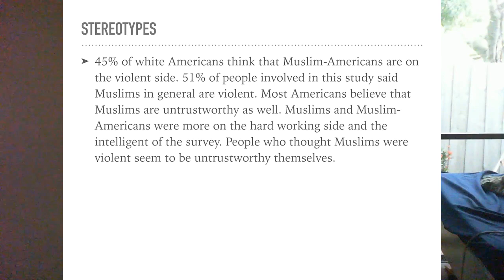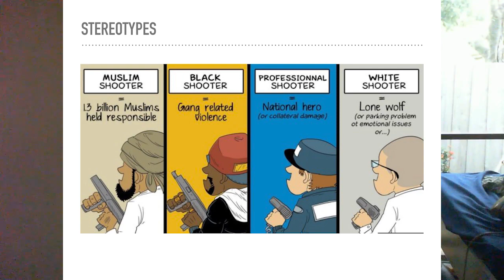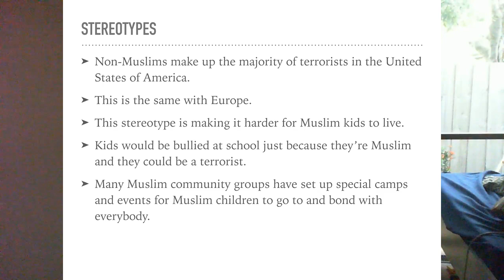Presentation (2018)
Probably not the best but educational